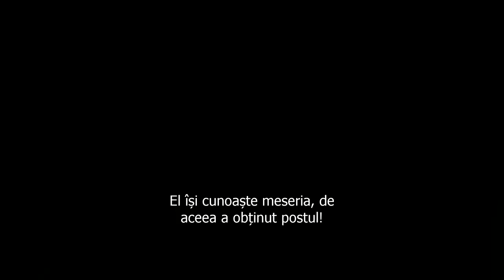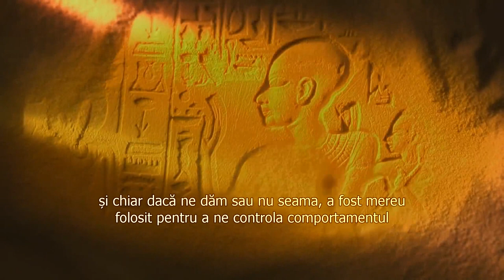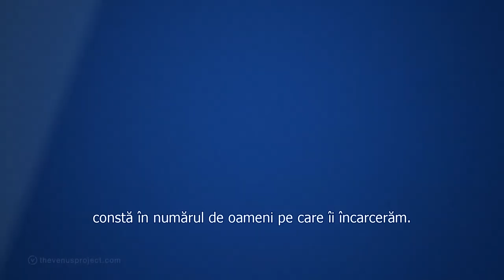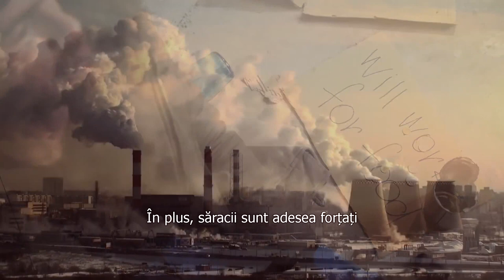Sistemul nostru de valori este bolnav. Ne putem vindeca?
Un extras din ''Choice is Ours''